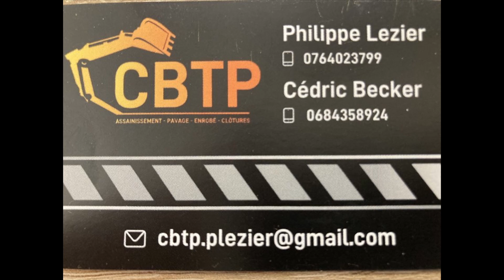Philippe Lezier et David Fusillier au Rallye de Picardie 2023